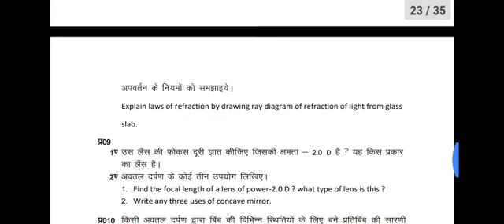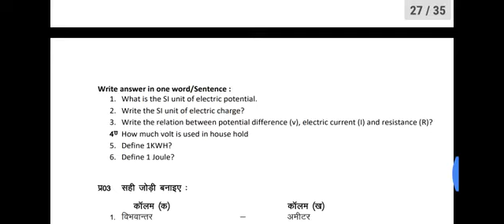10th science mp board important question final paper 2020